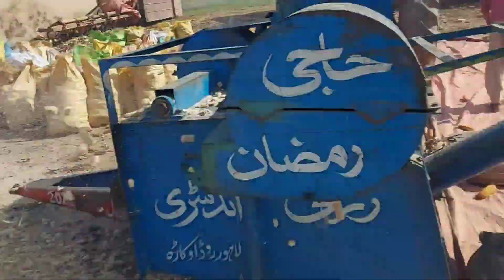Maze planting vlog||🌽corn planting ||🌽corn shelling|| vlog! gardening farmlife #🌽🌽🌽